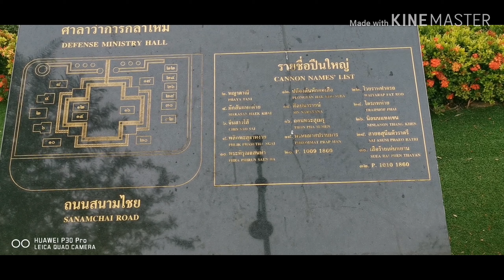WISATA KE GRAND PALACE BANGKOK THAILAND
Kami " Elm Family Indonesia " mengucapkan terima kasih sudah tonton video ini,

grand palace bangkok thailand,
grand palace thailand Bangkok,
Rekreasi Bangkok,
Temple Bangkok,
grand palace,
elm family,
elm family indonesia,
elm,
bangkok thailand,
bangkok,
thailand,
phra kring wat suthat,
phra kring wat suthat 2546,
wisata bangkok,
wisata thailand,
wisata bangkok thailand,
wisata bangkok pattaya yang wajib dikunjungi,
wisata malam bangkok,
wisata ke bangkok thailand,
wisata kuliner bangkok,
kuliner thailand halal,
tom yam thailand,
kuliner thailand ekstrim,